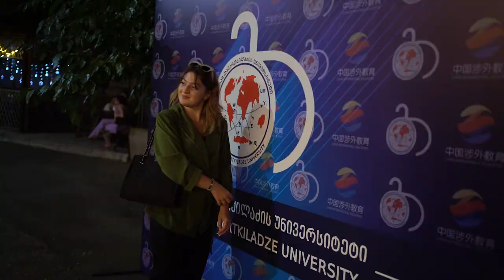GTUNI WELCOME PARTY - 2022